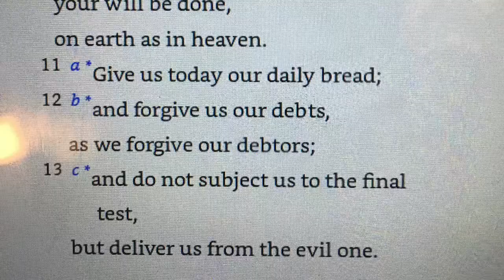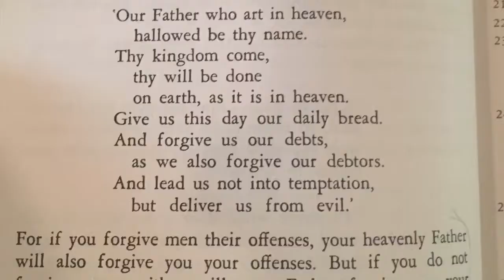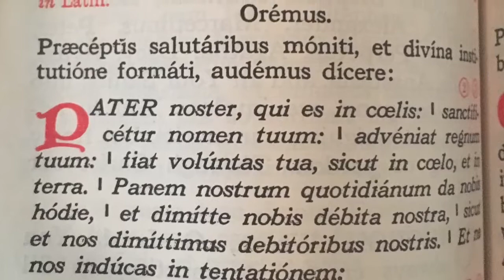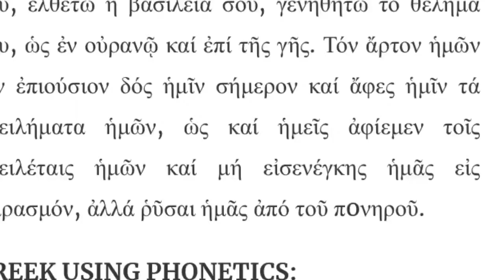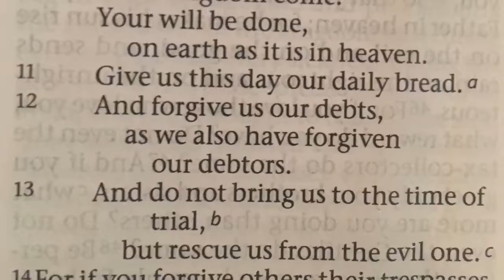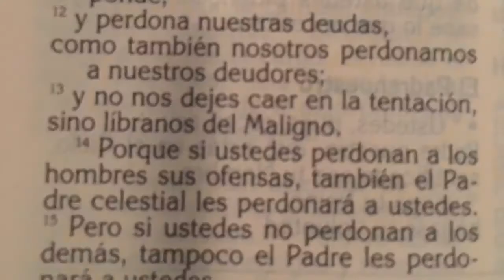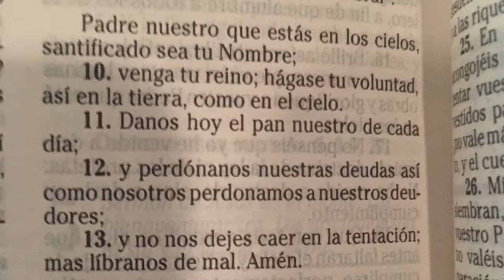Explaining the changes to the Lord’s Prayer the Our Father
I explain and examine the changes to the Roman Catholic version of the Lord’s Prayer “the Our Father” by looking at the Latin, Greek, English, and Spanish translations and interpretations. Enjoy.